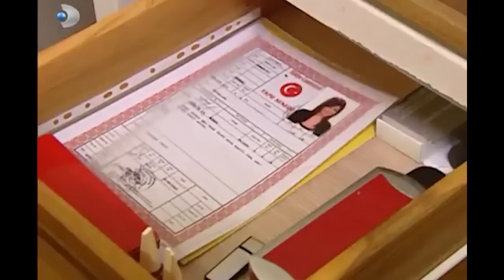Leyla, Kiminle Görüştü? - Yaprak Dökümü 77.Bölüm